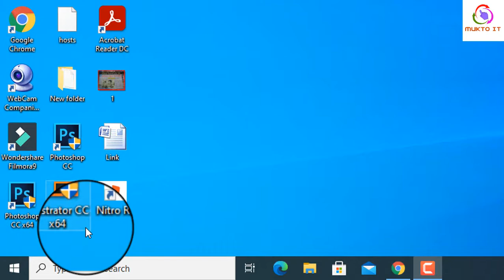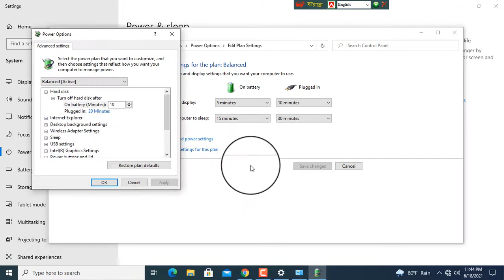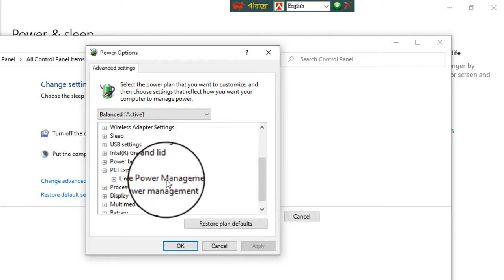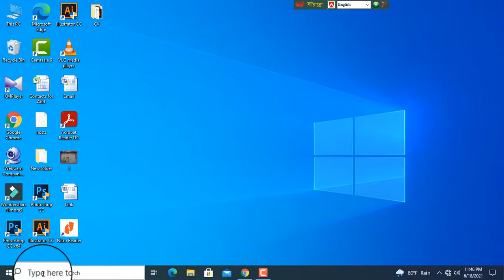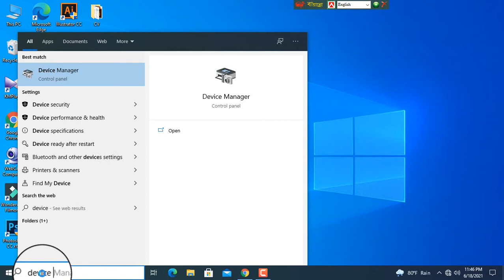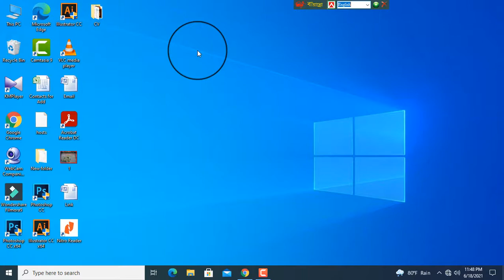How to fix locking problem in windows 10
How to fix frequent locking/lock screen/automatic shutdown problem in windows 10. Learn easy steps to solve the problem.